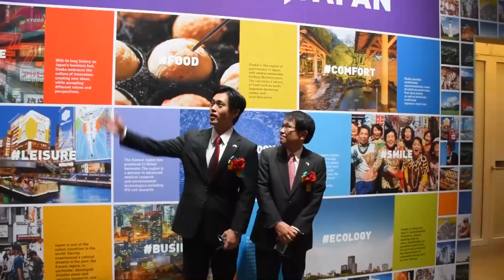日本館で大阪誘致をＰＲ カザフ・アスタナ万博が開幕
カザフスタンの首都アスタナで１０日、「未来のエネルギー」をテーマにした国際博覧会（万博）が開幕した。１３０を超える国や国際機関などが参加し、新エネルギーの可能性や二酸化炭素排出量の削減など世界共通課題の解決を訴える。「日本館」の開館式で、２０２５年万博の誘致を目指す大阪市の吉村洋文市長は「日本のエネルギー技術だけでなく、文化や精神を世界に発信する拠点となることを期待する」とあいさつした。